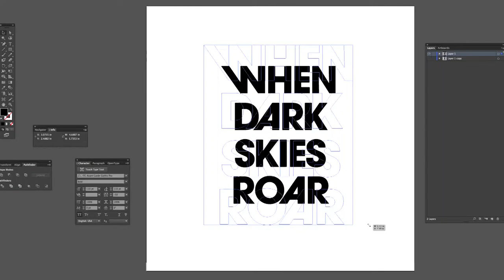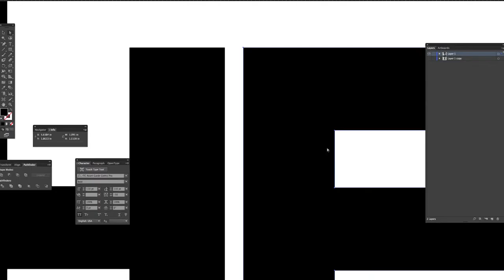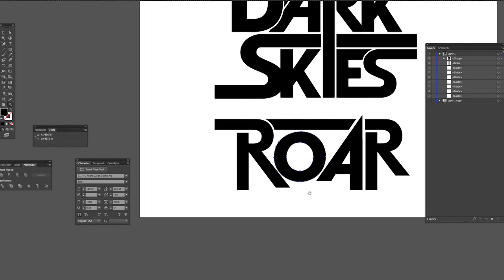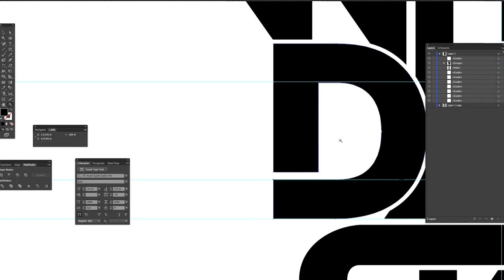When Dark Skies Roar Timelapse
This is a time-lapse of me creating a custom typographic vector shape entirely in Adobe Illustrator CC.

Typeface: ITC Avant Garde Pro Bold
Software: Adobe Illustrator CC
Screen Capture Software: SnapzPro

MUSIC
Behind The Black Sky - I Am The Galaxy